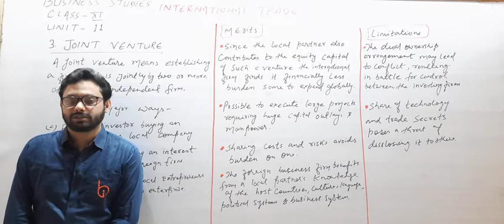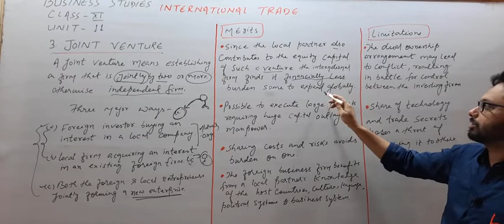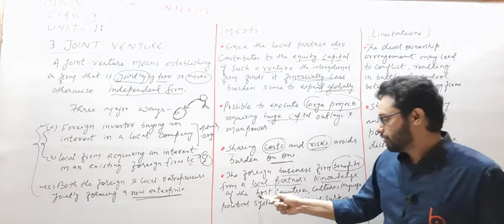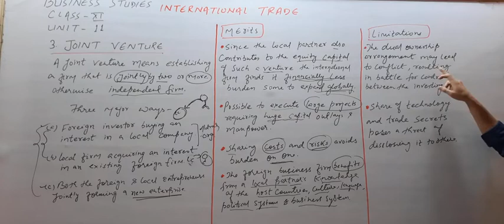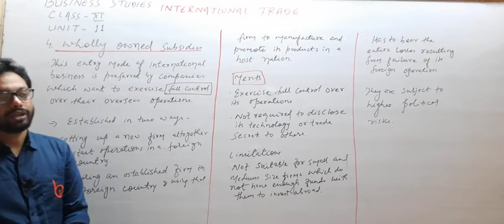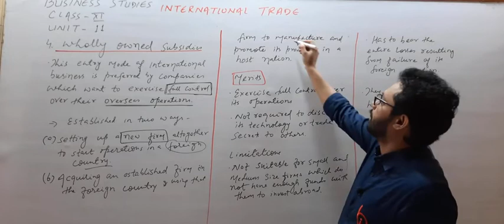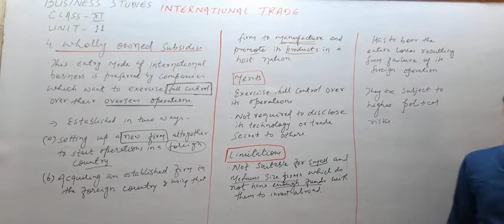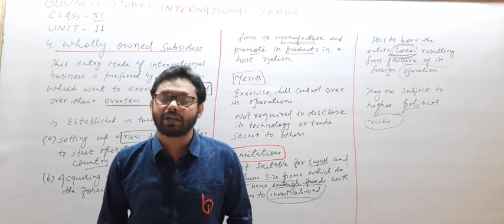INTERNATIONAL TRADE (04) BY ZEESHAN